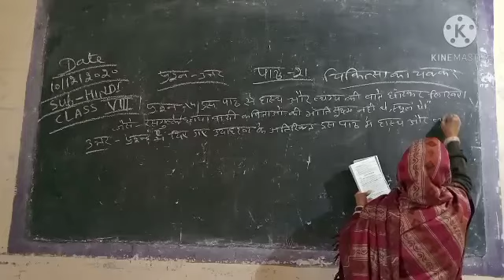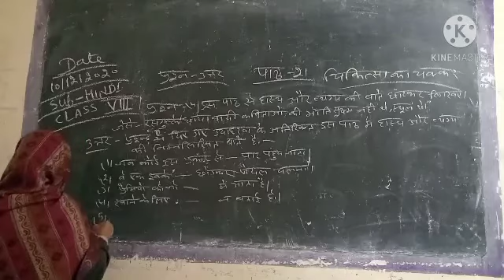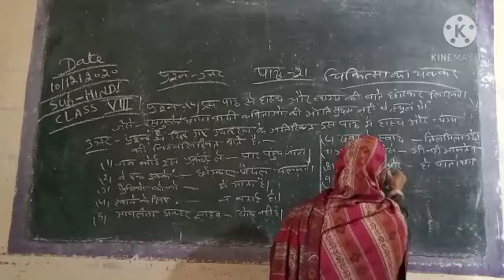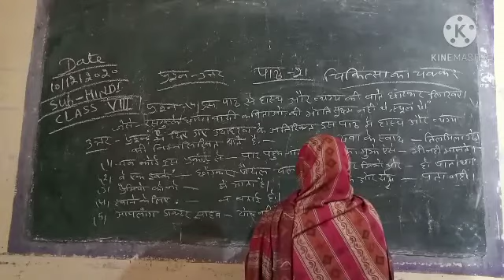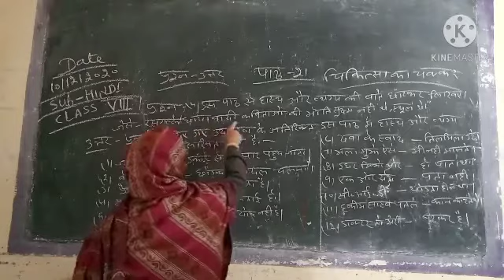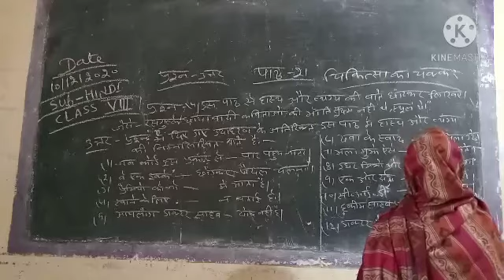Class-8th Hindi lesson 21